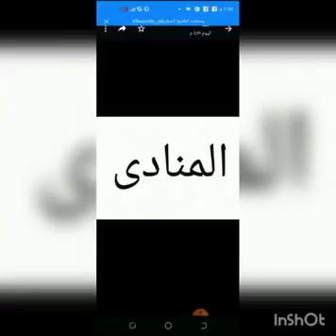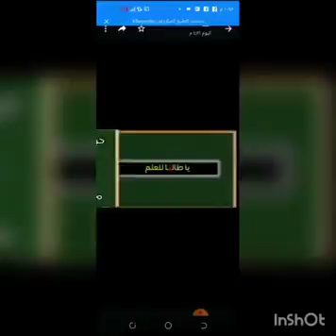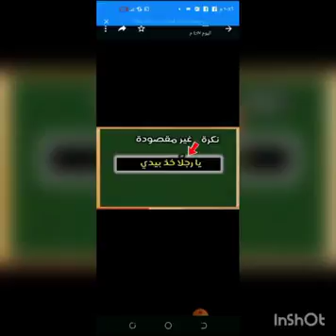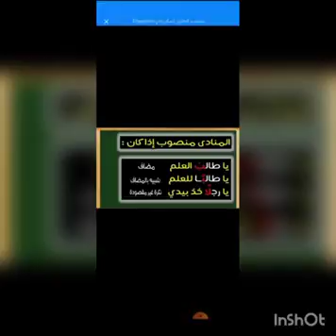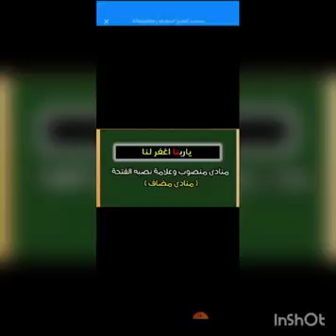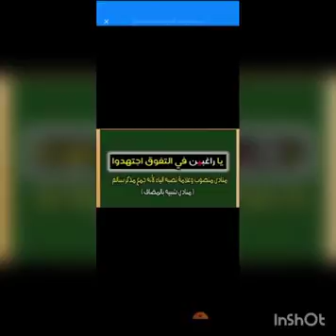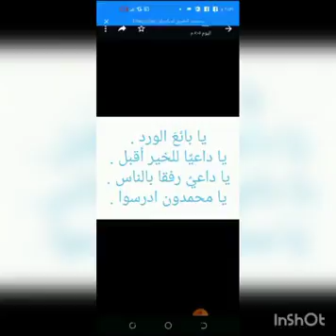المنادى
الحصة: ١٤
المادة:تحليل
الاهداف:شرح النداء/تحديد حالات البناء و الاعراب .